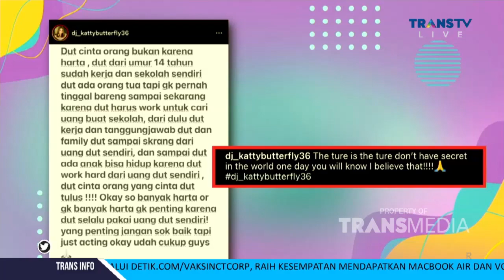PUTUS DENGAN AIMAN RICKY, DJ KATTY BUTTERFLY MASIH MAU DIAJAK KONDANGAN | RUMPI (6/10/21) P2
RUMPI
TAYANG SETIAP SENIN-JUMAT PUKUL 14.00 WIB